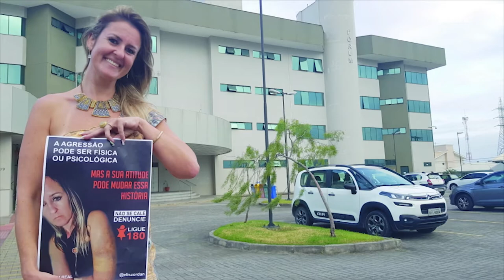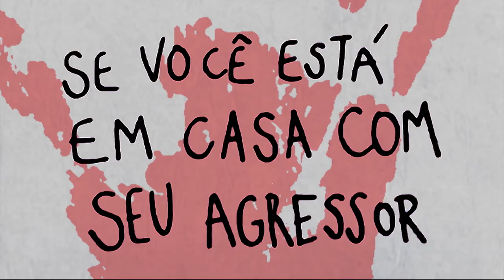É Notícia - Lilás é a cor de agosto na luta contra violência doméstica - 06/08/21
Violência contra a mulher ainda mata e faz vítimas. Em agosto, o lilás marca a importância da conscientização no combate à violência contra mulher. A ALESC promove diversas ações e campanhas em apoio a essa luta pela vida.